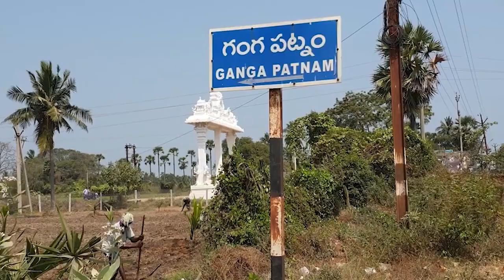శ్రీ చాముండేశ్వరి అమ్మవారి దేవస్థానం వద్ద ఆదివారం భక్తులు| INDUKURUPETA | NELLORE | CHAMUNDITV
నెల్లూరు జిల్లా ఇందుకూరుపేట మండలం గంగపట్నం గ్రామంలో వెలసివున్న ప్రముఖ పుణ్యక్షేత్రమైన శ్రీ చాముండేశ్వరి అమ్మవారి దేవస్థానం వద్ద ఆదివారం భక్తులు పోటెత్తారు. అమ్మవారికి పూలంగి సేవ నిర్వహించి భక్తులకు తీర్థ ప్రసాదాలు పంచిపెట్టారు గుడి వద్ద పూజా కార్యక్రమాలు నూతలపాటి అనిల్ శర్మ, మాచవోలు రామకృష్ణ స్వామి నిర్వహించారు. గుడి వద్ద కార్యనిర్వాహకులు దండిగుంట శరత్ నాయుడు, పూర్ణిమ, సిబ్బంది పాల్గొన్నారు.
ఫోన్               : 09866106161